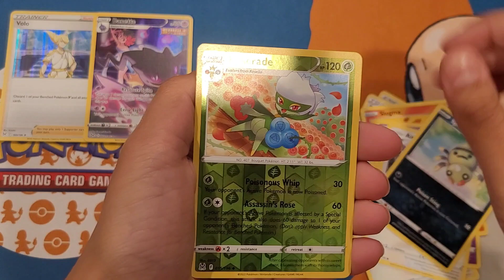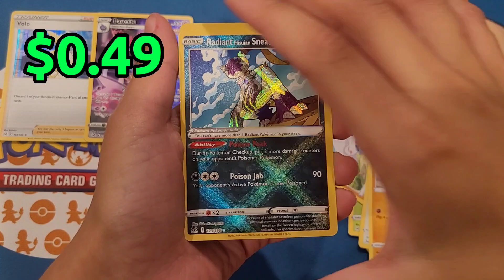Lost Origin Pack Battle Has The CRAZIEST Ending